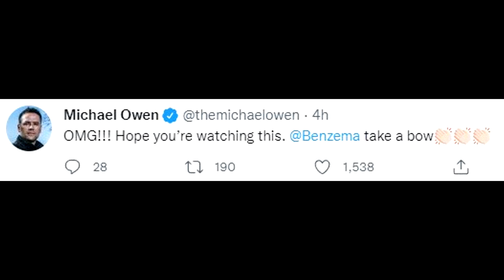Asi REACCIONO el mundo al Hack-Tri de BENZEMA | Real Madrid vs PSG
Un Benzema inspirado remonta un gran partido vs PSG de Messi.
Real madrid 3 - 1 PSG